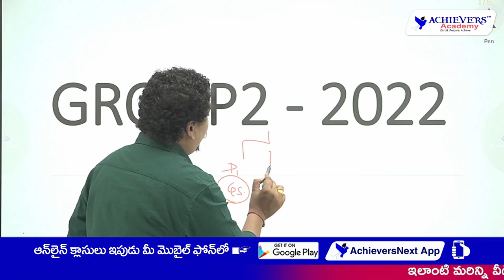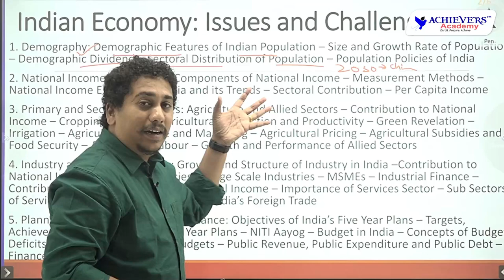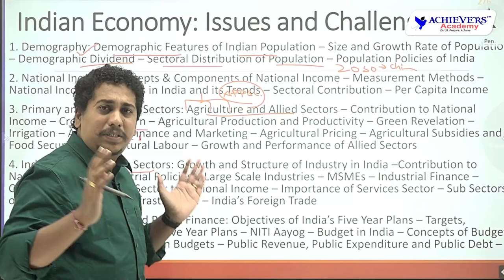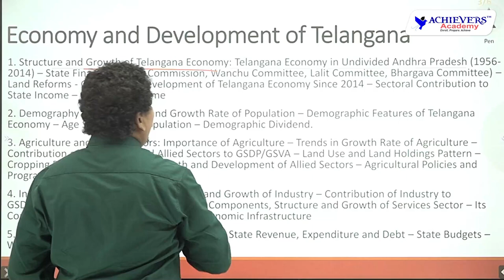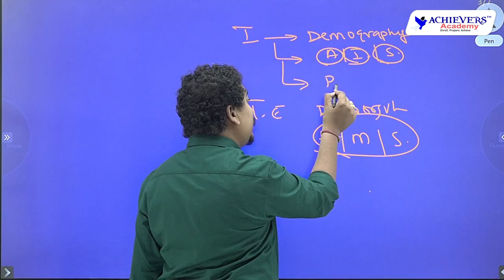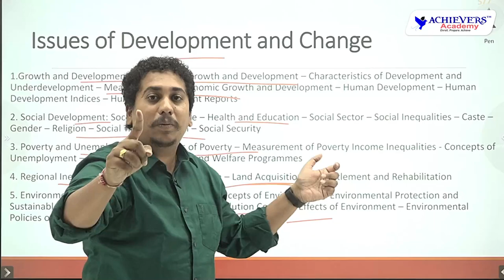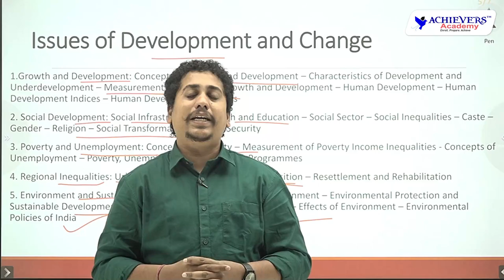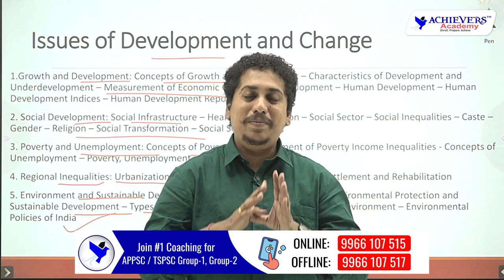TSPSC Group 2 Economy Syllabus Change Analysis & Preparation Tips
TSPSC Group 2 Economy Syllabus Change Analysis & Preparation Tips explained by Sravan Sambrani, Economy Expert @AchieversAcademy 🎯

For  Best TSPSC Group 2 Offline Coaching in English Medium:
Location:  @ACHIEVERS ACADEMY
Near Umesh Chandra Statue,  SR Nagar (Ameerpet),
Hyderabad